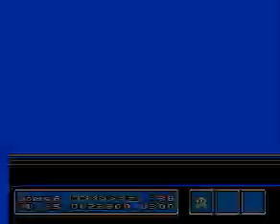Super Mario Bros 3 TAS